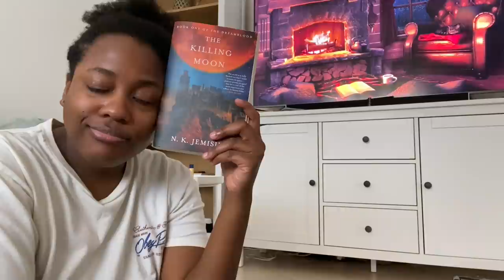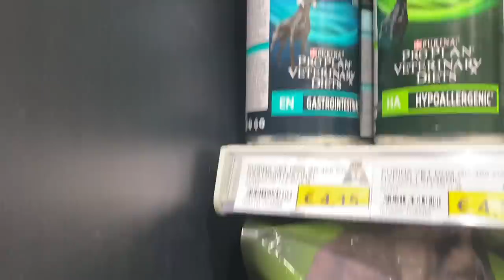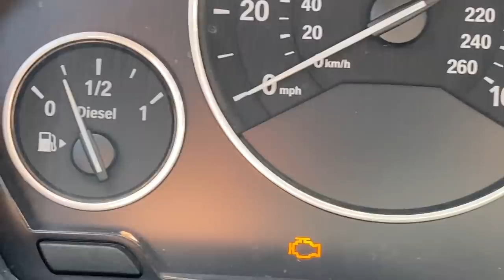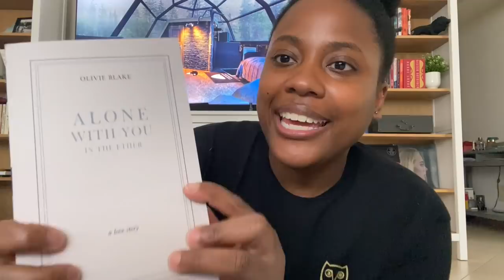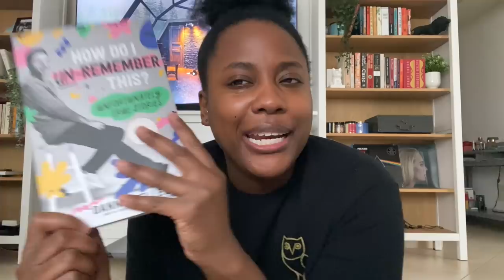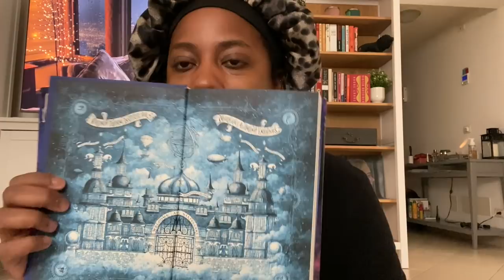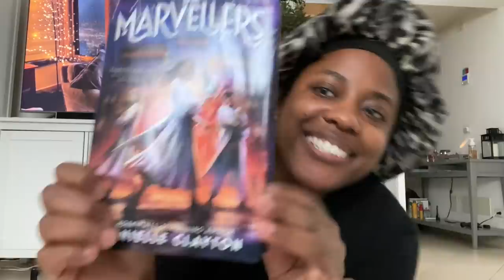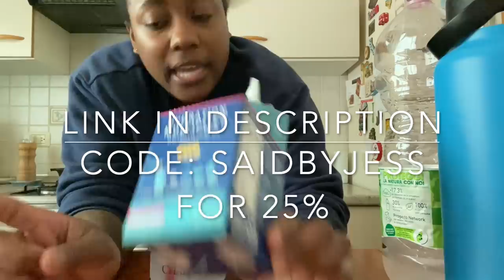READING VLOG| book mail, Nigel, Sunday funday and random road-trip for gelato [CC]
and use my CODE: SAIDBYJESS

🌺Hey hey. I'm back with a "reading" vlog. I received some books, including one that is now out of print 👀 I did try to read...lots of Nigel per usual and also a random road trip to get gelato. The countdown to our move has started 😭. I hope you had a good week.

🌺If you want to send me mail:
United States